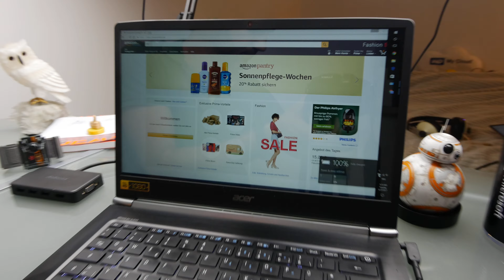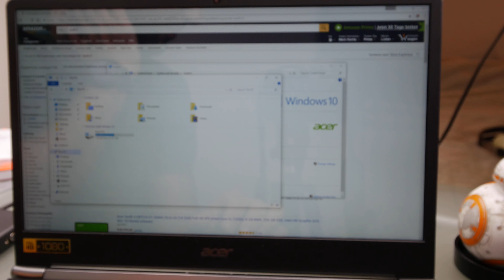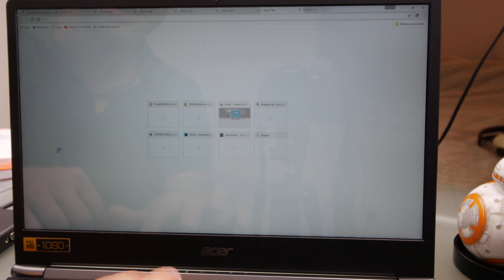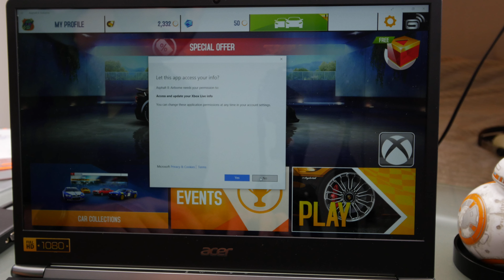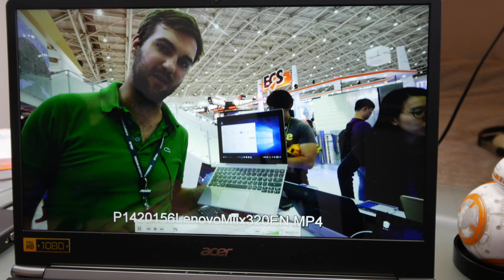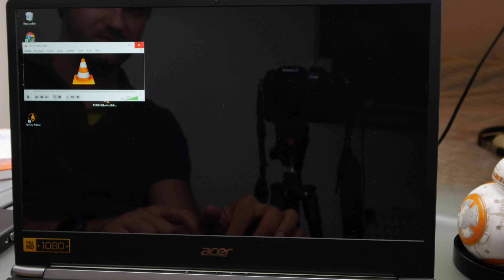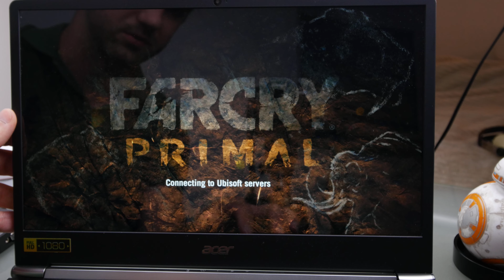Dünnes Leistungswunder | Acer Swift 5 Notebook Gaming und Test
Kaufen - Acer hat eine ganze reihe dünner und guter Notebooks die sogar zum Gaming ganz gut geeignet sind.
In diesem kurzen Video zeige ich neben dem Notebook auch wie schön man darauf sogar spielen kann und dass der Akku tatsächlich lange hält!